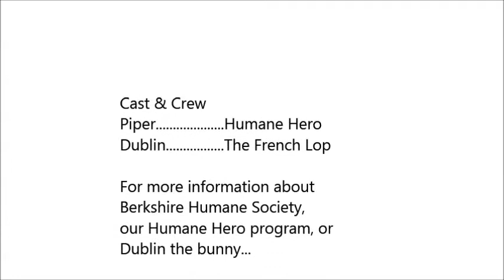A French Lop in America with Piper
Piper, a Humane Hero for Berkshire Humane Society, interviews a French Lop Bunny named Dublin. Currently, Piper is working towards her goal for the Penny Paw Project. The Penny Paw Project seeks to raise awareness about animal adoption, advocacy and fundraising for our shelter. Please help Piper meet her goal by donating here:

Dublin is available for adoption. If you would to find out more about Dublin, please contact the shelter at and ask for the small animals staff or go online to BerkshireHumane.org